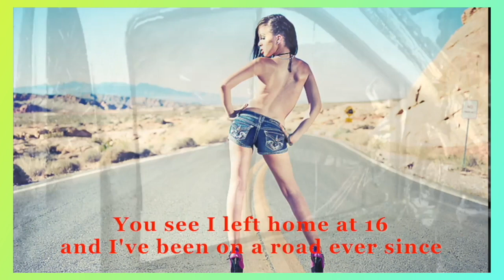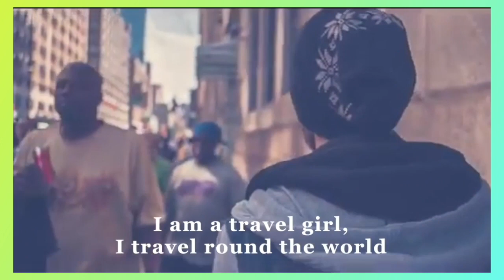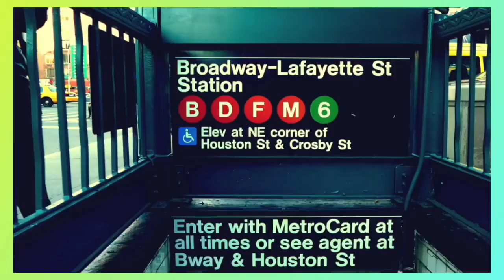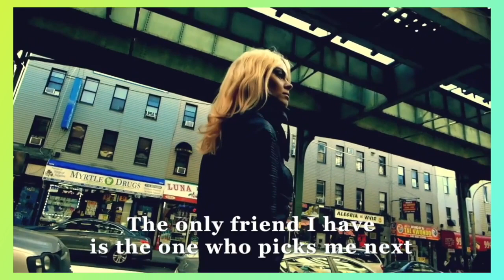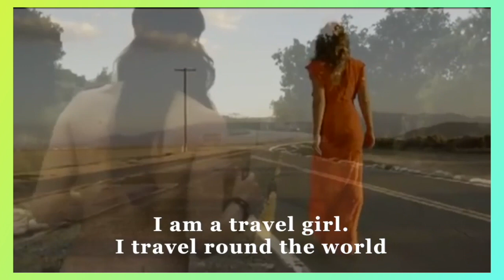Hitch Hike - Travel Girl (2009) lyrics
Music from Greece